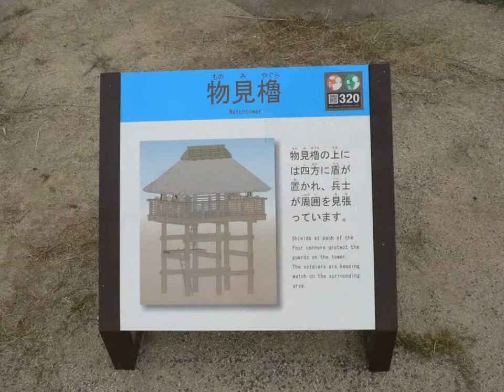吉野ヶ里歴史公園 南内郭の物見櫓 神埼市 吉野ヶ里町 佐賀 観光 二日目14 yoshinogari historical park kanzaki saga japan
吉野ヶ里歴史公園の南内郭は2005年に完成しました。支配者階級の集落です。

吉野ヶ里歴史公園は佐賀県北東部の広い平野にあり遠く背振山系が望める歴史の丘です。

吉野ヶ里歴史公園の最大のみどころは北内郭です。政治や催事の舞台となった集落内でも最も重要で神聖な場所であり3階建ての主祭殿や4棟の物見櫓がそびえています。

吉野ヶ里歴史公園の北内郭の甕棺墓列を通り過ぎたところには北内郭で行われる祭りや儀式などに使用する道具が作られていたとされる中のムラがあります。